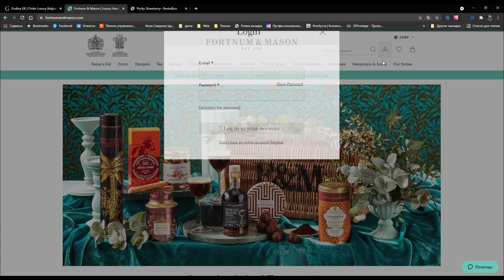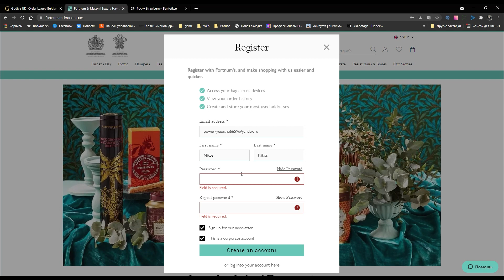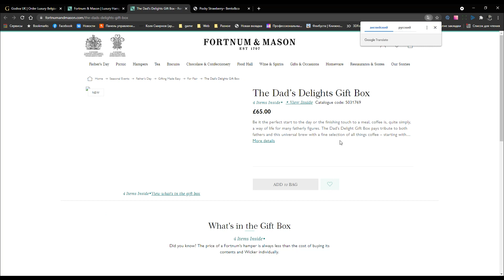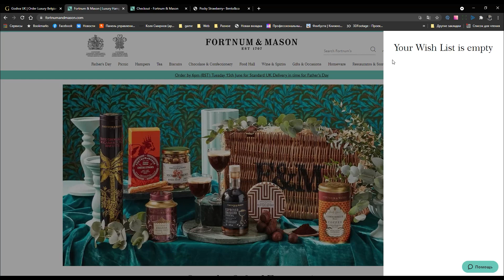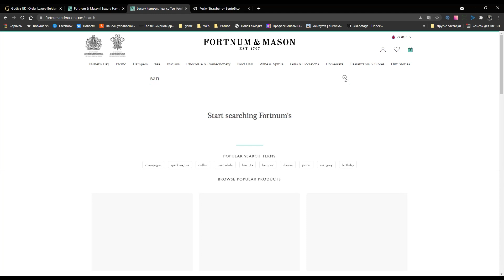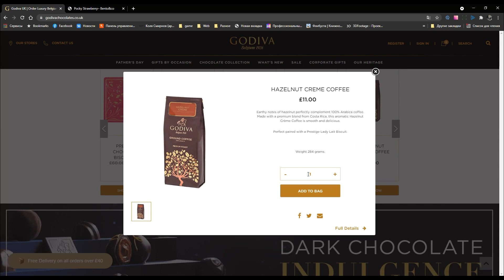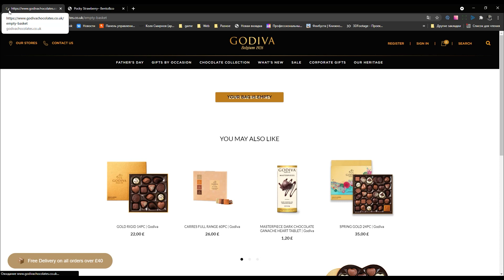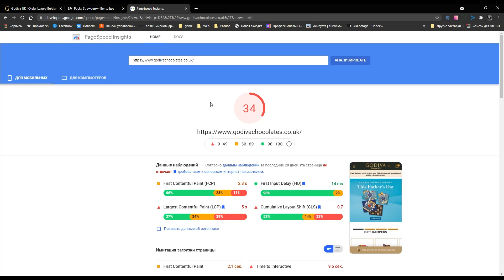Как тестировать веб-сайт | Негативное тестирование.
В этом уроке я вам хочу рассказать как тестировать сайт. Мы с вами сделаем негативное тестирование для регистрации авторизации и корзины товаров.